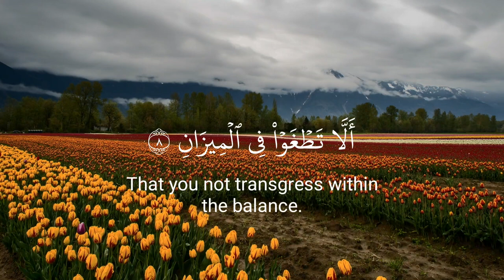Surah ar Rahman ayat verse 1 - 10 Recited by Abdullah Bilal